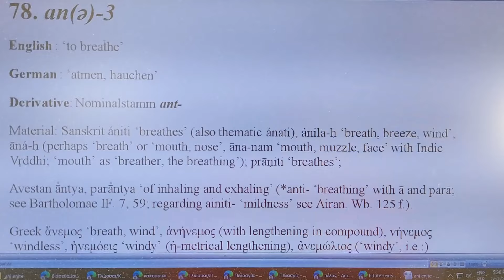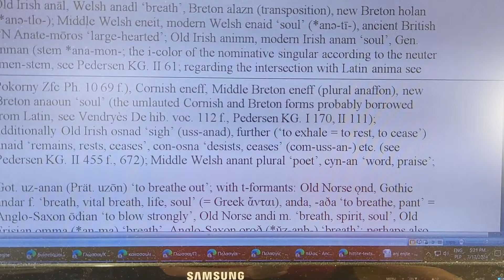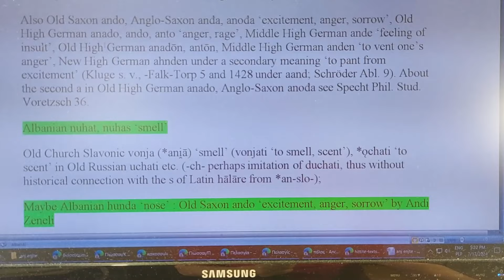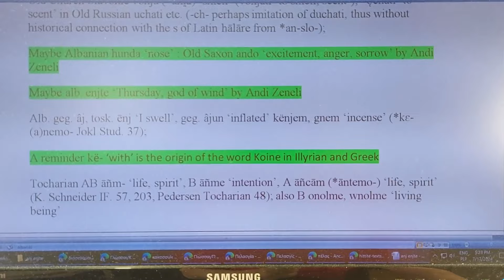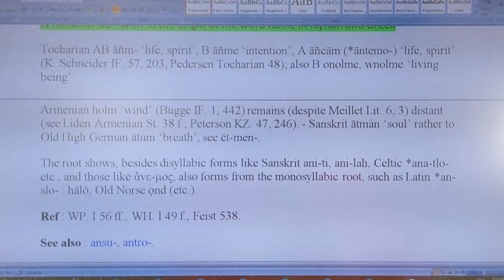Dibranet mesojne origjinen e emrit Andi perendia e eres me fjalen anj ne shqip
Origjina e emrit Ilir Andi ‘shpirt’
78. an(ə)-3
English : ‘to breathe’
German : ‘atmen, hauchen’
Derivative: Nominalstamm ant-
Material: Sanskrit ániti ‘breathes’ (also thematic ánati), ánila-ḥ ‘breath, breeze, wind’, āná-ḥ (perhaps ‘breath’ or ‘mouth, nose’, āna-nam ‘mouth, muzzle, face’ with Indic Vr̥ddhi; ‘mouth’ as ‘breather, the breathing’); prāṇiti ‘breathes’;
Avestan ā̊ntya, parā̊ntya ‘of inhaling and exhaling’ (*anti- ‘breathing’ with ā and parā; see Bartholomae IF. 7, 59; regarding ainiti- ‘mildness’ see Airan. Wb. 125 f.).
Greek ἄνεμος ‘breath, wind’, ἀνήνεμος (with lengthening in compound), νήνεμος ‘windless’, ἠvεμόεις ‘windy’ (ἠ-metrical lengthening), ἀνεμώλιος (‘windy’, i.e.:) ‘trivial, vain’ (dissimilation from ἀνεμώνιος, see Bechtel Lexil. 44, also 226, regarding the probably shortened from *μετ-ανεμώvιoς through remote dissimilation to μεταμώνιος ‘vain, without success’); differently Risch 113; compare Frisk Indog. 15; ἄνται • ἄνεμοι ἀντάς • πνοιάς Hesiod are to be corrected in ἀῆται, ἀήτας. Perhaps here νεᾱνίᾱς ‘young man’ as νεFο-αν- ‘young breather’, according to Schwyzer Gr. Gr. I 4263; also ἄσθμα ‘difficulty in breathing’, aaO. 337.
Latin animus ‘spirit, soul’, anima ‘breath, spirit, life’ (Oscan anamúm ‘animam’), from which animal ‘living being, animal’, hālō, -āre ‘to breathe, to smell’ (denominative of *an-slo-; with a spurious h, which acquired a sound-emphasizing value here and also penetrated into an(h)-ēlāre; regarding the latter, see *an 4).
Old Irish anāl, Welsh anadl ‘breath’, Breton alazn (transposition), new Breton holan (*anə-tlo-); Middle Welsh eneit, modern Welsh enaid ‘soul’ (*anə-tī-), ancient British PN Anate-mōros ‘large-hearted’; Old Irish animm, modern Irish anam ‘soul’, Gen. anman (stem *ana-mon-; the i-color of the nominative singular according to the neuter -men-stem, see Pedersen KG. II 61; regarding the intersection with Latin anima see Pokorny Zfc Ph. 10 69 f.), Cornish eneff, Middle Breton eneff (plural anaffon), new Breton anaoun ‘soul’ (the umlauted Cornish and Breton forms probably borrowed from Latin, see Vendryès De hib. voc. 112 f., Pedersen KG. I 170, II 111); additionally Old Irish osnad ‘sigh’ (uss-anad), further (‘to exhale = to rest, to cease’) anaid ‘remains, rests, ceases’, con-osna ‘desists, ceases’ (com-uss-an-) etc. (see Pedersen KG. II 455 f., 672); Middle Welsh anant plural ‘poet’, cyn-an ‘word, praise’;
Got. uz-anan (Prät. uzōn) ‘to breathe out’; with t-formants: Old Norse ǫnd, Gothic andar f. ‘breath, vital breath, life, soul’ (= Greek ἄνται), anda, -aða ‘to breathe, pant’ = Anglo-Saxon ōđian ‘to blow strongly’, Old Norse andi m. ‘breath, spirit, soul’, Old Frisian omma (*an-ma) ‘breath’, Anglo-Saxon oroð (*ŭz-anþ-) ‘breath’; perhaps also Old High German unst, Old Icelandic Anglo-Saxon yst f. ‘storm’ from *n̥-sti-;
Also Old Saxon ando, Anglo-Saxon anđa, anođa ‘excitement, anger, sorrow’, Old High German anado, ando, anto ‘anger, rage’, Middle High German ande ‘feeling of insult’, Old High German anadōn, antōn, Middle High German anden ‘to vent one’s anger’, New High German ahnden under a secondary meaning ‘to pant from excitement’ (Kluge s. v., -Falk-Torp 5 and 1428 under aand; Schröder Abl. 9). About the second a in Old High German anado, Anglo-Saxon anođa see Specht Phil. Stud. Voretzsch 36.
Albanian nuhat, nuhas ‘smell’
Old Church Slavonic vonja (*ani̯ā) ‘smell’ (vonjati ‘to smell, scent’), *ǫchati ‘to scent’ in Old Russian uchati etc. (-ch- perhaps imitation of duchati, thus without historical connection with the s of Latin hālāre from *an-slo-);
Maybe Albanian hunda ‘nose’ : Old Saxon ando ‘excitement, anger, sorrow’ by Andi Zeneli
Maybe alb. enjte ‘Thursday, god of wind’ by Andi Zeneli
Alb. geg. âj, tosk. ēnj ‘I swell’, geg. âjun ‘inflated’ kënjem, gnem ‘incense’ (*kɛ-(a)nemo- Jokl Stud. 37);
A reminder kë- ‘with’ is the origin of the word Koine in Illyrian and Greek
Tocharian AB āñm- ‘life, spirit’, B āñme ‘intention’, A āñcām (*āntemo-) ‘life, spirit’ (K. Schneider IF. 57, 203, Pedersen Tocharian 48); also B onolme, wnolme ‘living being’
Armenian holm ‘wind’ (Bugge IF. 1, 442) remains (despite Meillet Lit. 6, 3) distant (see Lidén Armenian St. 38 f., Peterson KZ. 47, 246). - Sanskrit ātmán ‘soul’ rather to Old High German ātum ‘breath’, see ēt-men-.
The root shows, besides disyllabic forms like Sanskrit ani-ti, ani-laḥ, Celtic *ana-tlo- etc., and those like ἄνε-μος, also forms from the monosyllabic root, such as Latin *an-slo- : hālō, Old Norse ǫnd (etc.).
Ref : WP. I 56 ff., WH. I 49 f., Feist 538.
See also : ansu-, antro-.
Pages : 38-39
PIET : 1284